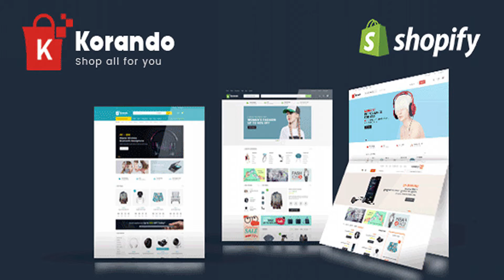Korando - Shopify Theme | Themeforest Website Templates and Themes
Korando – Shopify Theme + RTL + Dropshipping is the most modern responsive shopify theme. It is varified on different type of devices having different screen sizes. This creative and modern designated Korando is established based on shopify latest version with RTL. This multipurpose Shopify Theme is perfect for any of your online business such as furniture, fashion, jewelry, bags, shoes, electronics and online store websites of digital products. Moreover, Korando is unique that comes with 5+ Homepages along with 15+ Preloader and RTL support. The cross-browser compatible Korando – eCommerce Shopify Theme + RTL + Dropshipping will make your online business more efficient to sell multiple products and services on your website. Don’t late to try it today! Main features: 5+ Home Page Shop Left Sidebar Shop Right Sidebar Shop Without Sidebar Blog Left Sidebar Blog Right Sidebar Blog Without Sidebar Quick Install Shopify Builder Theme Colors Newsletter Popup Notification Bar Ajax Cart Ajax Wishlist Ajax Search Fontawesome Icon QuickView RTL Support Slideshow Multiple Currency Feature Product Product With Carousel Multiple Banner Brand Logo Newsletter Testimonial Footer Content Footer Newsletter Disqus comment Facebook comment Product review Product Video Custom Tab Shortcodes 15+ Preloader Google Analytics Fully Responsive Cross Browser Optimization Well Documentation Live Chat: PreSale Question (9am-6pm; UTC +6) Images are not included Support Feel free to contact us any time. We have a dedicated team to provide you the best support. Create A Ticket here if you need any support for the item purchased. Have a question? Need clarification?